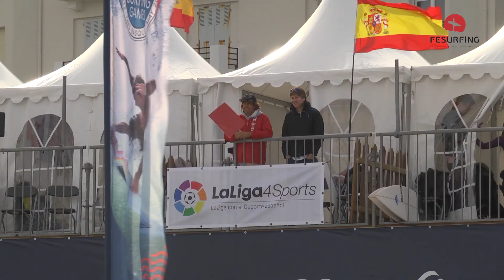2º DIA FEMENINO WORLD SURFING GAMES 2017